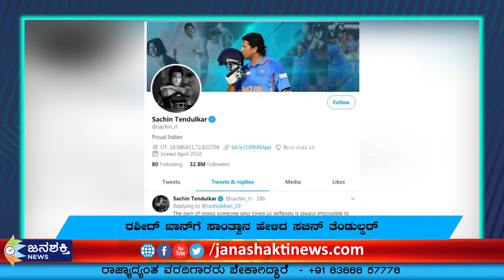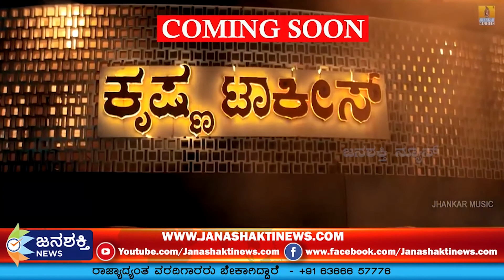ವಿರಾಟ್ ಕ್ಯಾಪ್ಟನ್ಸಿಪ್ ಬಗ್ಗೆ ಮಂಜ್ರೇಕರ್ ಹೇಳಿದ್ದೇನು?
JanashaktiNews ವಿರಾಟ್ ಕ್ಯಾಪ್ಟನ್ಸಿಪ್ ಬಗ್ಗೆ ಮಂಜ್ರೇಕರ್ ಹೇಳಿದ್ದೇನು?